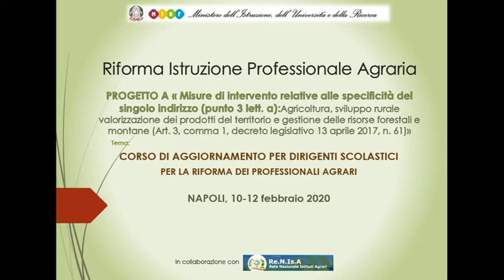DR. ACERRA 2p- ACCOMPAGNAMENTO ALLA RIFORMA - NAPOLI 10 - 12 FEBB. ESAMI DI STATO E VALUTAZIONI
2° parte dell'Intervento del Dirigente Tecnico Ettore Acerra, relativamente alla riforma dell'Istruzione di Professionale Agraria dagli Esami di Stato, Invalsi e Valutazioni. Intervento avvenuto durante il   Corso per Dirigente Scolastici tenutosi a Napoli dal 10 al 12 Febbraio sulle Misure di Accompagnameno alla Riforma degli Isituti Professionali Agrari.